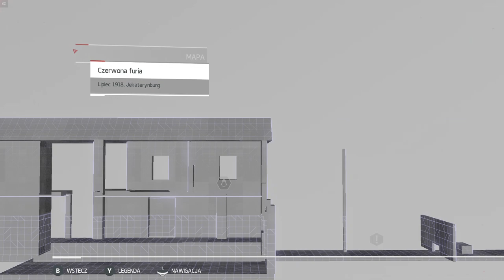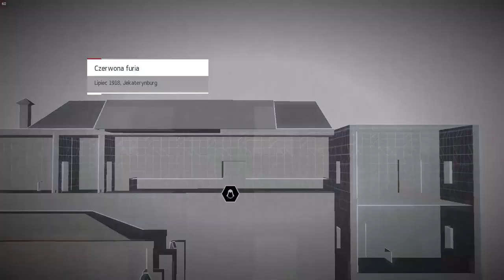Assassin's Creed: Chronicles: Russia #2 Czerwona furia PL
Sekwencja wspomnień 2
Czerwona furia

Sprzęt: Lenovo Legion Y520: i7-7700HQ, RAM: 16 GB, GTX 1050 Ti 4 GB
Kontroler Xbox One S